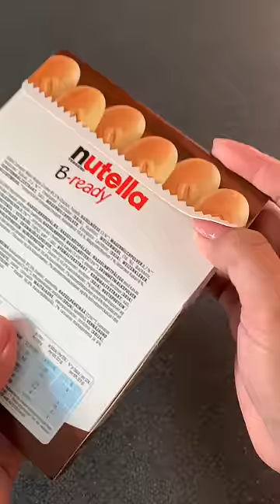Nutella Platter | By Request | ASMR Nutella | TeamFilGer